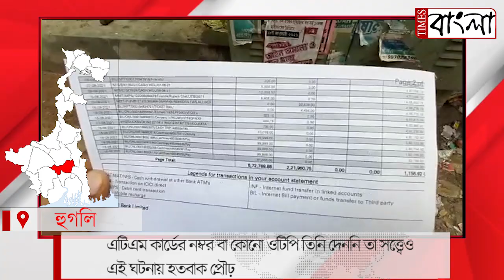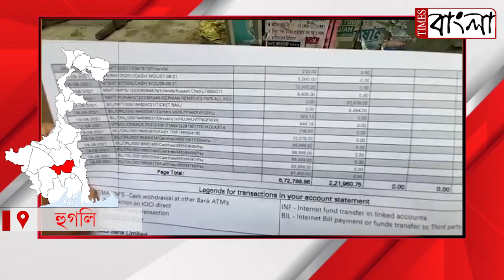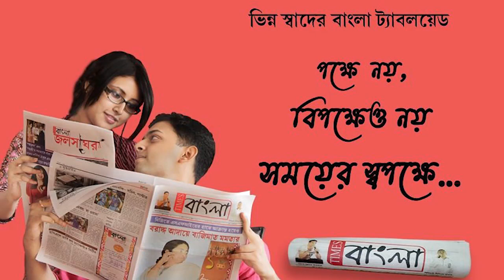অনলাইনে বিমানের টিকেট কাটতে গিয়ে প্রতারণার শিকার এক প্রৌঢ়, নিমেষেই গায়েব ৪ লক্ষ ৮১ হাজার টাকা